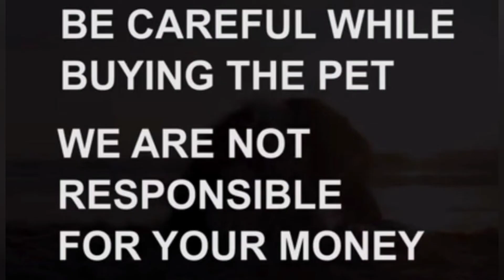Boxer puppy fa free adoption || Adopted || Visakhapatnam | dog market in Visakhapatnam